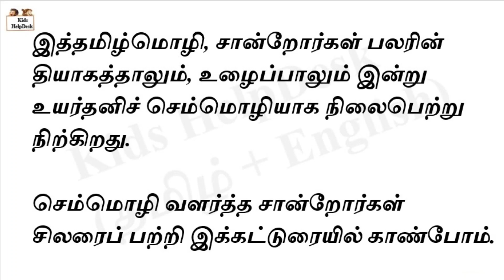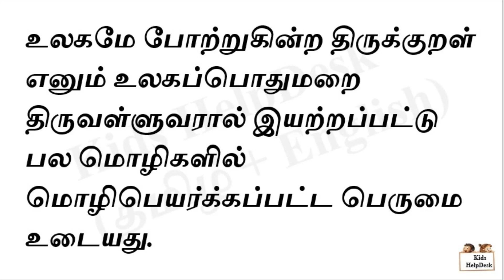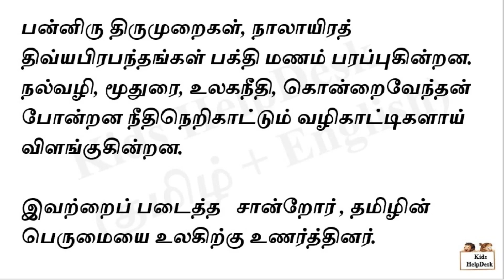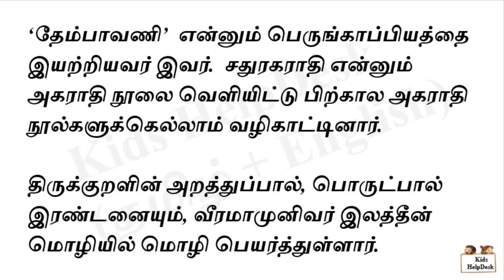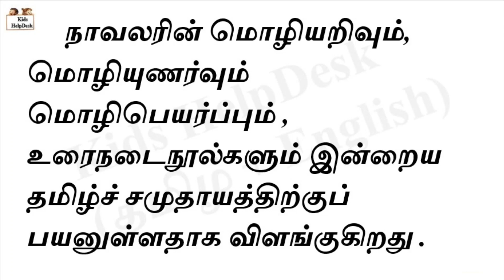சான்றோர் வளர்த்த தமிழ் கட்டுரை | பேச்சுப் போட்டி | Sandor valartha tamil katturai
சான்றோர் வளர்த்த தமிழ் | உரை | கட்டுரை | பேச்சுப் போட்டி | sandor valartha tamil katturai